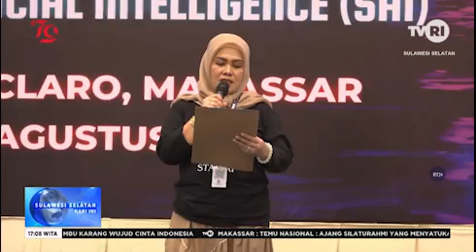Info Aplikasi Penghasil Uang link Pendaftaran ada di deskripsi